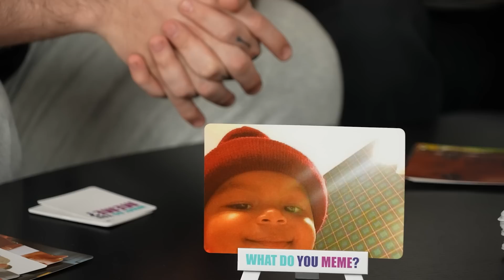ŚMIECHOM NIE BYŁO KOŃCA!!!